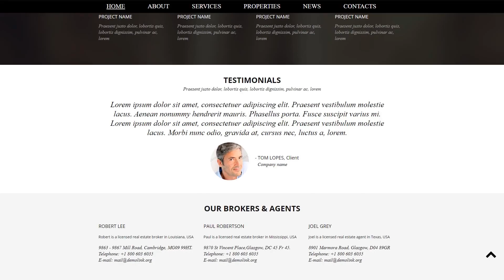Land Brokers Website Template by WT - 52546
For businesses like agent, agents, broker, brokerage, brokers, business, buy, empty, for, land, sale, sell, selling, services

This is basically the ability of the page layout to transform based on the width of the display.
It is great considering that the website can be reached by more visitors from the large variety of devices.
View latest Responsive website templates here
This template is featured in the following editorial reviews:
Top 50 Real Estate HTML Templates